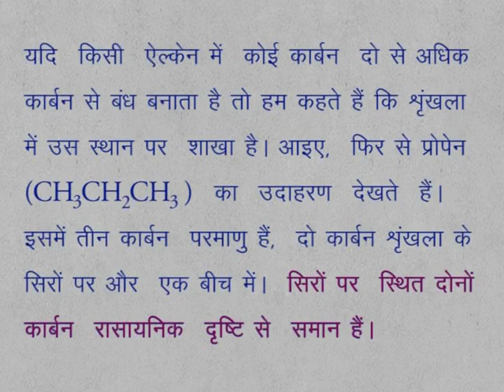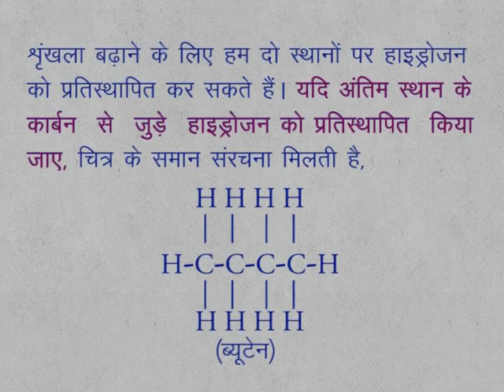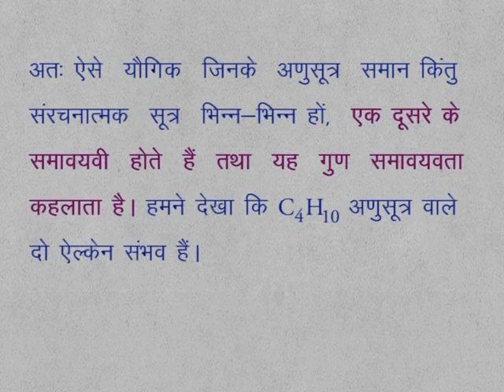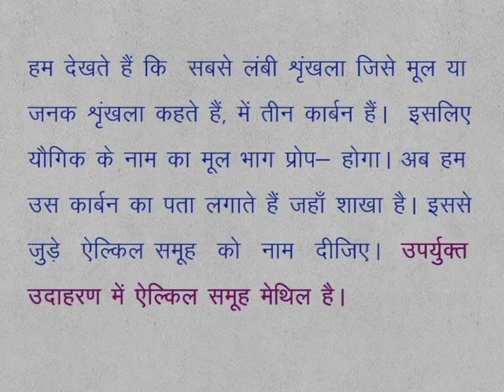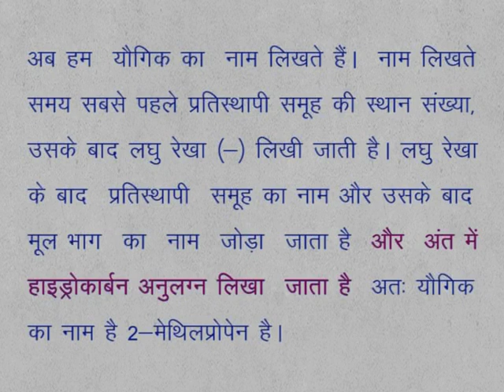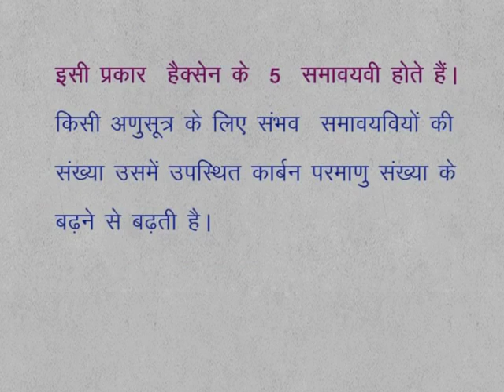CLASS 9th SCIENCE | CHAPTER 15 | HYDROCARBONS